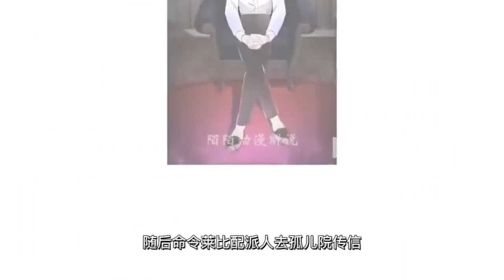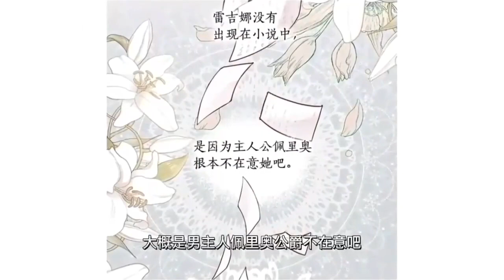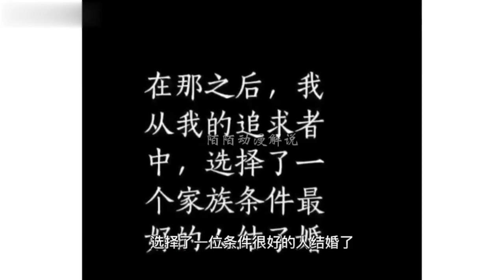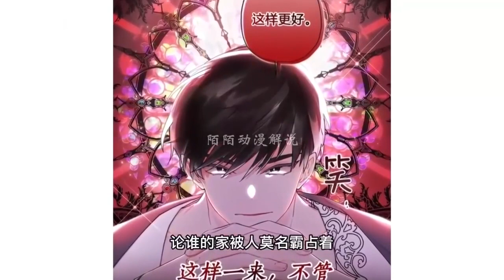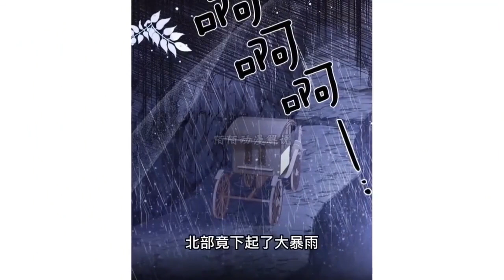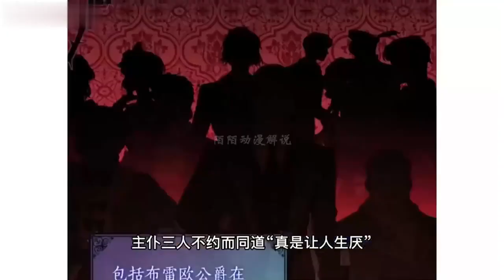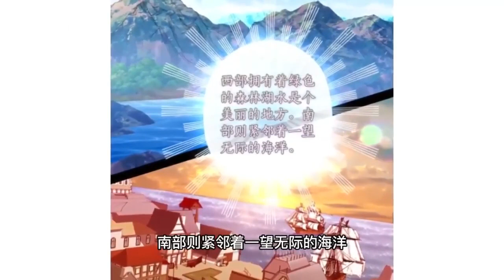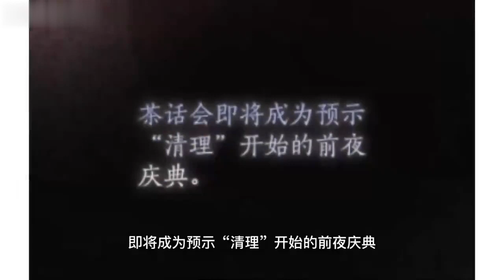《成为男主的养女》第1至40集帝国第一冷面公爵VS收养来的“猛兽崽”，同为家族特有黑色头发和金色眼瞳的他们，真的不是血亲吗？西西漫解